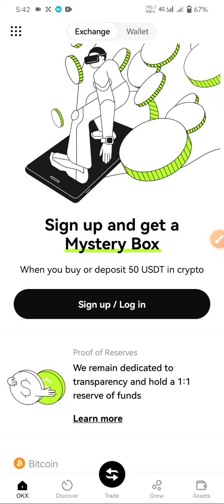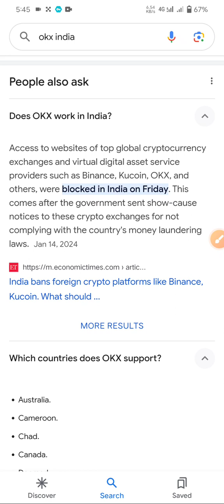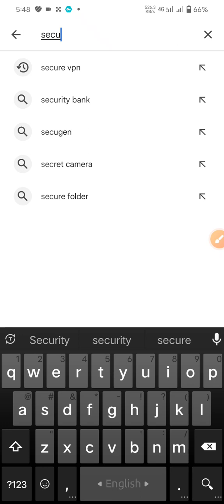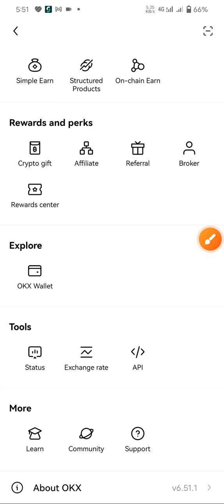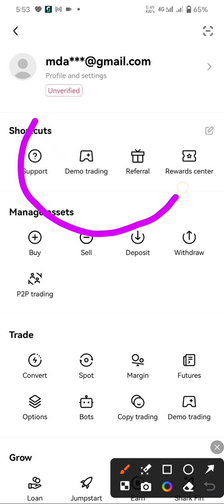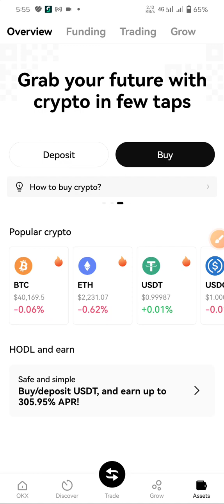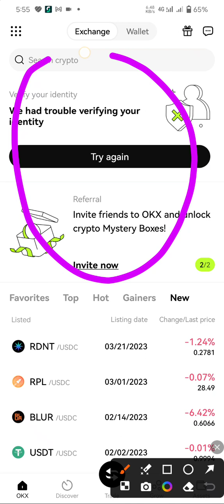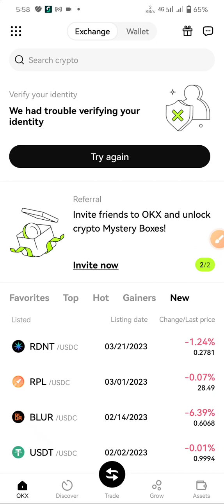OKX Band Of India | ওকে এক্স ওয়ালেট ইন্ডিয়া থেকে ব্যন্ড করা হইছে | OKX Wallet buy Sell Process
Ok Band Of India | ওকে এক্স ওয়ালেট ইন্ডিয়া থেকে ব্যাংক করা হইছে | OKX Wallet buy Sell Process

ওকে এক্স ওয়ালেট কিভাবে খুলবেন
ওকে এক্স সঠিক নিয়ম
ওকে এক্স ওয়ালেট খোলার নিয়ম
ওকে এক্স ওয়ালেট ইন্ডিয়া থেকে ব্যান করা হয়েছে
ওকে এক্স ওয়ালেট কোথায় কোথায় permission আছে
ওকে এক্স ওয়ালেট আপনারা কিভাবে bycell করবেন
ওকে এক্স ওয়ালেট থেকে কিভাবে কেনা বেচা করবেন
ওকে এক্স একাউন্ট কিভাবে খুলবেন সঠিক নিয়ম
ওকে এক্স ওয়ালেট কোন কোন দেশে permission আছে

how to withdraw from okx wallet to bank account
how to send crypto from okx to another wallet
okx wallet to bank account
how to send bitcoin from okx to another wallet
how to transfer usdt from okx to another wallet
how to withdraw money from okx wallet to bank account
how to transfer usdt from okx wallet to binance
how to transfer crypto from wallet to exchange okx
okx wallet download
okx wallet docs
okx dex wallet
okx defi wallet
okx wallet extension download
daftar okx wallet
can i use digital wallet at atm
okex wallet download
download okx wallet extension
download apk okx wallet
d'cent wallet review
what are exchange wallets photos
largest digital wallets in the world
okx wallet extension firefox
okx
okx wallet nedir
out of wallet meaning
no sufficient permission to transfer okx wallet
okx wallet open source
okx wallet ordinals
okx wallet online
okx wallet opinie
okx wallet opera
okx exchange to okx wallet
how to find wallet address on okx
how to import wallet on okx
open wallet example
okx wallet page
okx wallet phrase
okx wallet play store
okx wallet p2p
okx wallet seed phrase
wallet olx pay
okx wallet price
wallet olx panama
quiksilver wallet mens
q-wallet
quiksilver wallet
okx wallet reddit
okx wallet registration
okex wallet review
r wallet customer care
what is r wallet
okx wallet sign up
okx wallet safe
okx wallet screenshot
okx wallet sdk
okx wallet solana
okx wallet security
okx wallet support
okx wallet swap
okx wallet starknet
okx send to wallet
okex spot wallet
okx wallet scan
okx wallet to exchange
okx wallet to mpesa
okx wallet twitter
okx wallet transfer
okx wallet types
okx wallet to exchange withdrawal
okx wallet to exchange app
okx wallet trc20
okx trust wallet
how to connect wallet to okx
okx wallet uk
okx wallet users
okx usdt wallet
okex usdt wallet address
okx wallet uniswap
unduh okx wallet
how to withdraw usdt from okx wallet
okx wallet verification
okx wallet vs trust wallet
okx wallet verbinden
open wallet vs closed wallet
okx vs trust wallet
okx von börse auf wallet übertragen
are exchange wallets safe
okx wallet withdrawal
okx wallet wikipedia
okx wallet web3
okex wallet walletconnect
okx wallet wagmi
okx wallet what is it
okx web3 wallet extension
what is okx wallet
where is my okx wallet address
x wallet login
x wallet app
x-wallet
y2k wallet
y wallet
z wallet
zcash wallets
zcash wallet lookup
0x wallet
0x wallet address
0xdead wallet
0x650f
1 dollar wallet
1 wallet
2 pocket wallet
2 id wallet
2 fold wallet
okx web3 wallet
4 x 6 wallet
4x6 wallets
4x3 wallet
5 pocket wallet
5x7 wallet
5 card wallet
okse wallet
6 x 4 wallet set
7-eleven wallet
7-eleven wallet app
7-11 wallet
7 inch wallet
8 slot wallet
8 card wallet women's
9 card wallet
9/11 wallet
9 wallet photo size
wallet for 9 year old boy